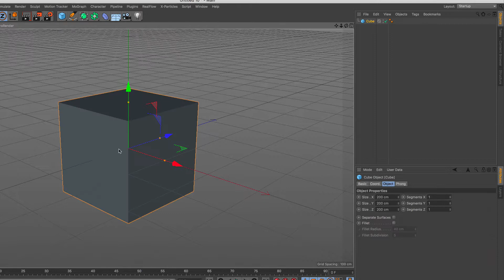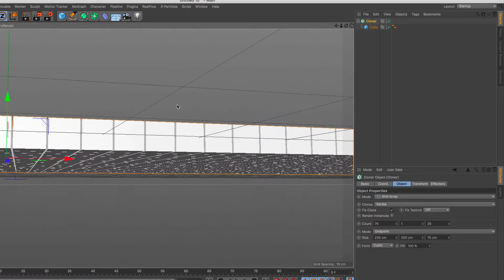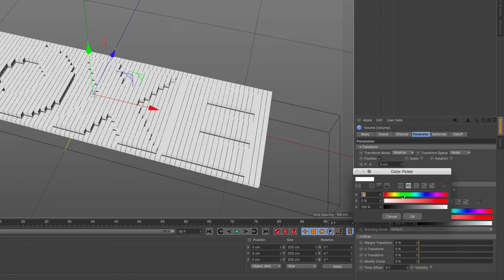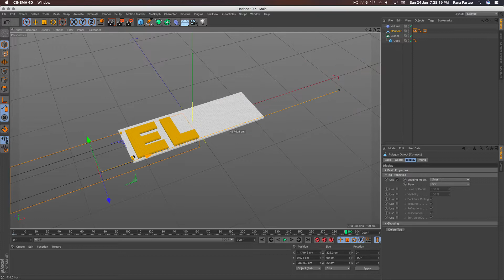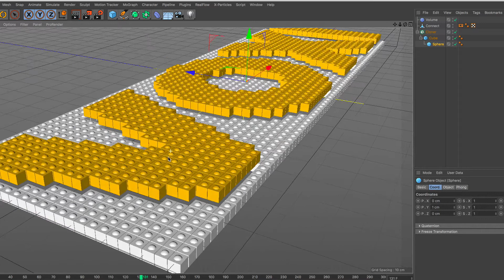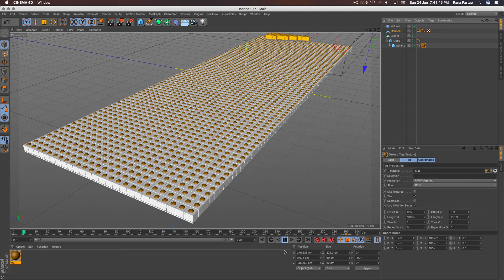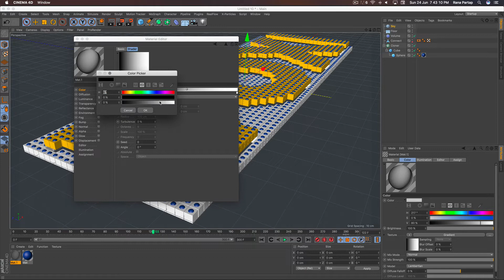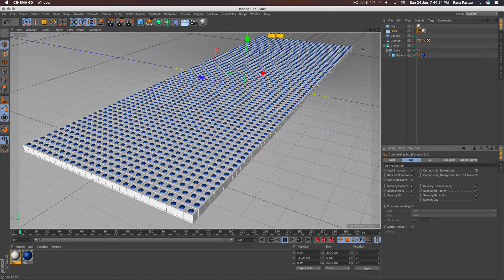Voxel Animation Making in Cinema 4D Tutorial.mp4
Here you can learn how to make Voxel Animation using Volume Effector with Display tag in Cinema 4D Tutorial, hope you guys find this tutorial so useful and interesting, Enjoy

лепка